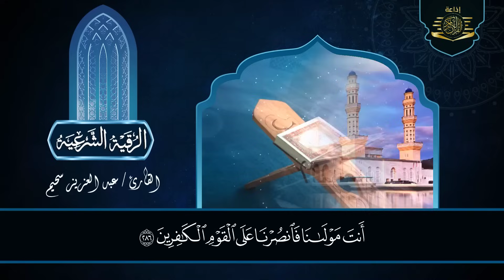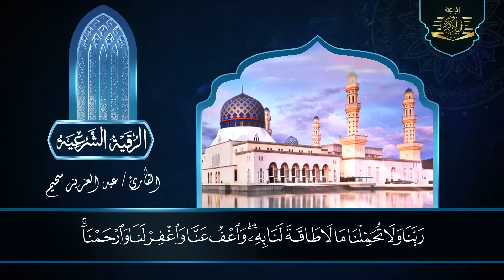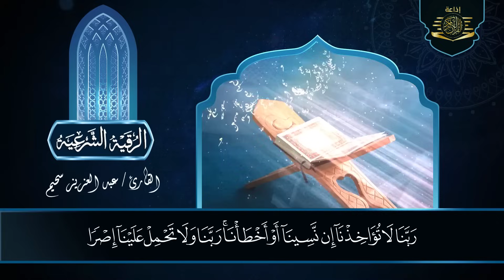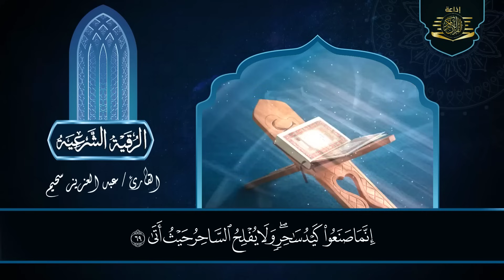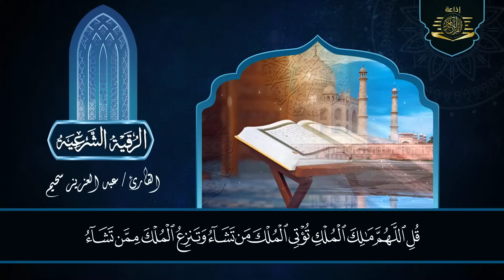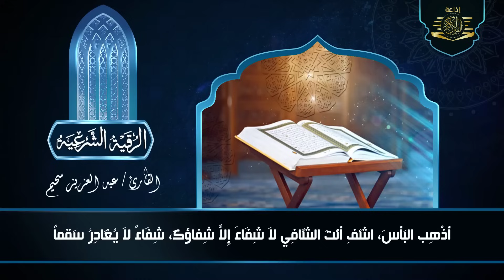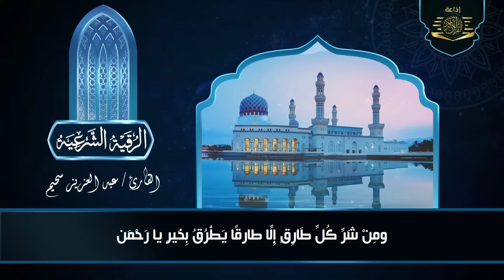الرقية الشرعية بصوت القارئ عبد العزيز سحيم لعلاج الأمراض الروحية / إبطال السحر/ العين/الحسد/فك العقد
علاج الأمراض الروحية بالرقية الشرعية بصوت القارئ عبد العزيز سحيم إبطال السحر/ العين/الحسد/فك العقد
الرقية الشرعية من الكتاب و السنة | مرئية 🎥 | لعلاج السحر و العين و الحسد بإذن الله -القارئ عبد العزيز سحيم

أجمع علماء الدين على أن الرقية الشرعية هي أفضل علاج لكل مشكلات العصر؛ سواء كنا نعاني من الهم أو الحزن أو القلق أو العين والحسد، وحتى المرض؛ كما ثبت عن رسول الله "صلى الله عليه وسلم" أنه كان يرقي الحسن والحسين، من السحر والحسد، وقد أوصانا النبي محمد "صلى الله عليه وسلم" ببعض الأدعية وآيات القرآن الكريم التي نحصن بها أنفسنا وأولادنا، بأنفسنا.

فوائد الرقية الشرعية

- الرقية الشرعية تزيد من الراحة النفسية والسكينة والطمأنينة.

- الرقية الشرعية تحصن المسلم من أي سوء قد يصيبه.

- الرقية الشرعية تحمي المسلم من الأذى والآفات.

- الرقية الشرعية تزيد من قوته المستمدة من كلام الله سبحانه وتعالى.

- الرقية الشرعية تقود المسلم إلى التفكير الصحيح والمستقيم والموزون بعيدًا عن الحيرة والتردد.